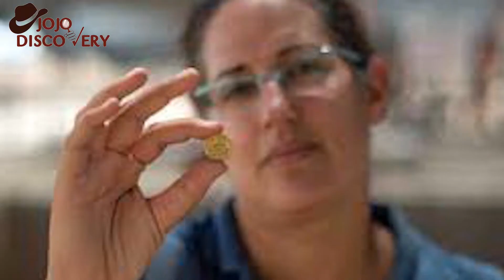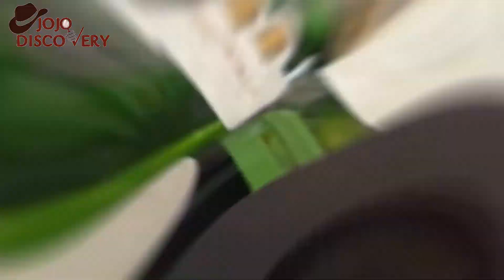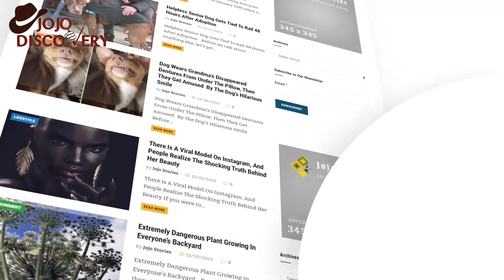The gold and amethyst ring likely belonged to someone of great wealth and may have been a fami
final The gold and amethyst ring likely belonged to someone of great wealth and may have been a fami